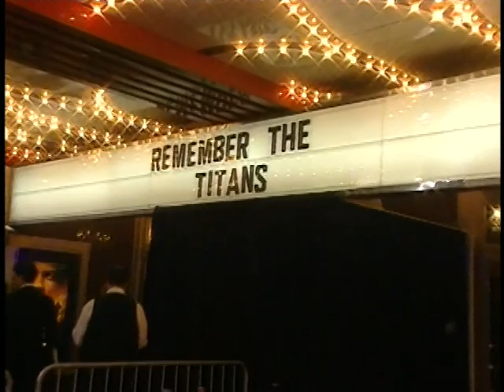Remember The Titans (2000) - Denzel Becomes Boone * EXCLUSIVE Interview w/ Coach Herman Boone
In this clip, go behind the scenes to see how Denzel Washington became the embodiment of Coach Herman Boone. Also, you'll get to hear from Coach Boone as well.